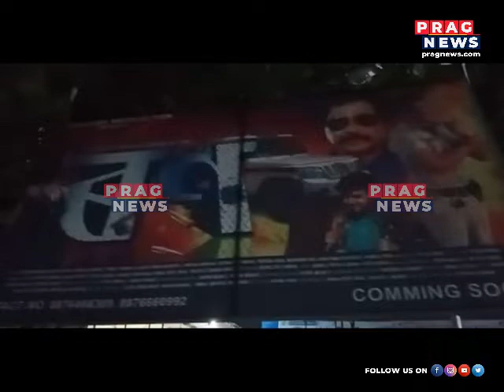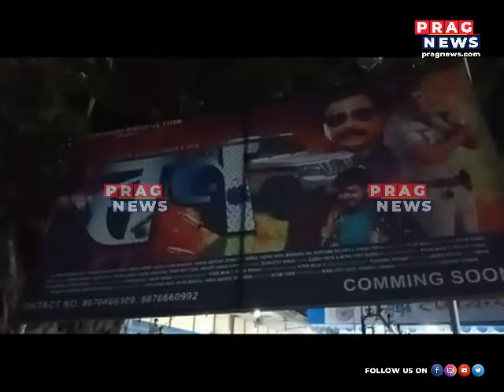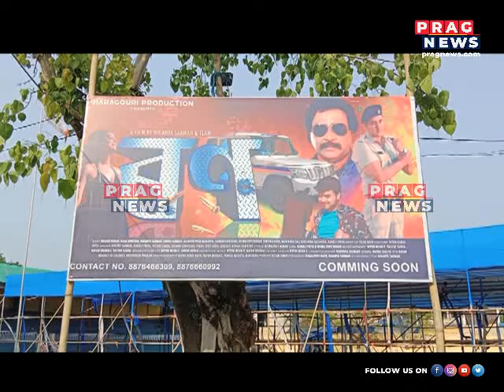A disheartening picture of Assamese Film Industry in the State !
A disheartening picture of Assamese Film Industry in the State ! Watch the full clip to know more about this story.